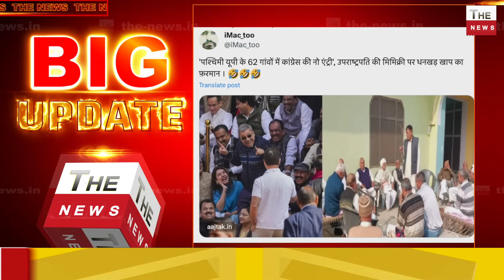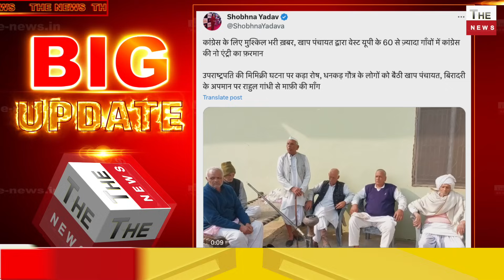खाप पंचायतों की कांग्रेस कोचेतावनी UP के 60 गावों में नो इंट्री उपराष्ट्रपति का अपमान पड़ा भारी